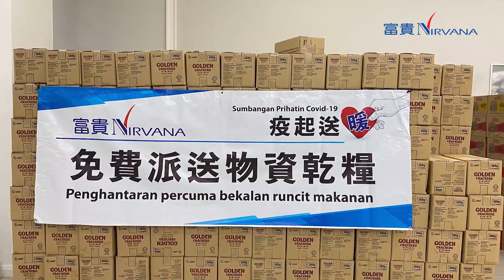“疫起送暖” - 丹斯里邝汉光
延续了一年多的疫情非但没有缓和，且还在持续焖烧；疫情带来的巨大冲击及失业潮更是导致许多人生活陷入困境。因此，继去年第一波的捐赠日常物资活动后，富贵集团 再次发起第二波的援助计划--- “疫起送暖”。此计划将一共派发5万份物资给有需要的人士，希望借着此活动的力量能够帮助大家在这艰难的时期渡过难关。

关关难过，关关过。💪你绝对不是一个人面对，因为你还有我们这一群人正在努力为社会出一份力。让我们一起把 ❤️ 延续下去！

今日语录：
“留得青山在，不怕没柴烧，
只要留得住生命，经济困难总会过去。” – 丹斯里邝汉光